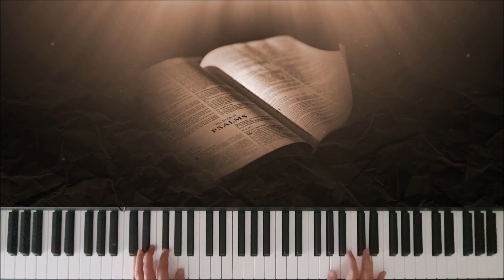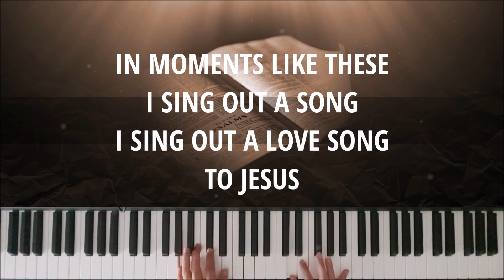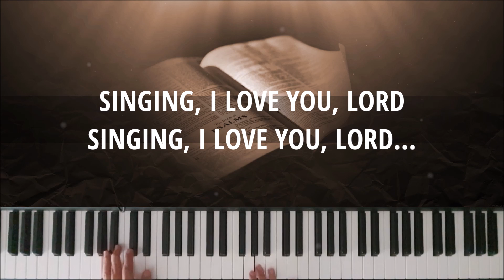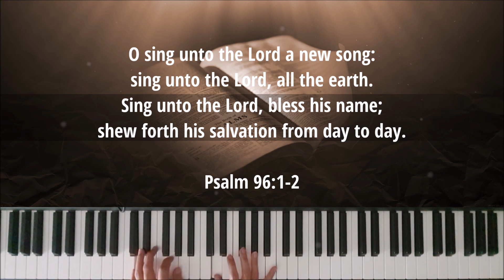IN MOMENTS LIKE THESE - Instrumental & Lyric Video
Written by: David Graham (1980)